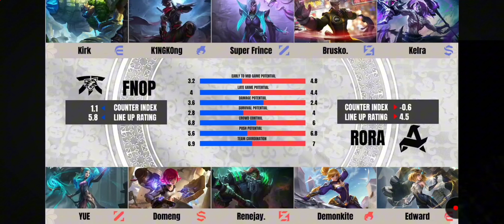Aurora vs FNOP Game 2 | Week 7 MPL PH s14 | MLBB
This Master the Basics MobIle Legends Video is about MPL Week 7 Day 2 Against Fnatic Onic Philippines